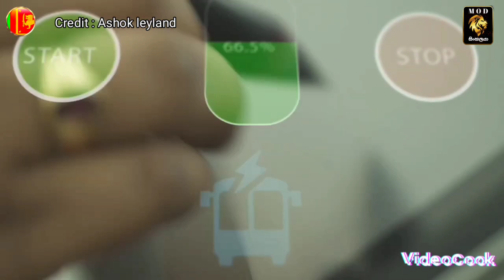Technology used in ashok leyland luxury buses | ashok leyland සුඛෝපභෝගී බස් රථ වල භාවිතා වන තාක්ෂණය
MOD SINHALAYA |Youtube|

⭕ Technology used in ashok leyland luxury buses | ashok leyland  සමාගම නිෂ්පාදනය කරුනු ලබන  luxury ac  යටතේ වර්ග කරල තිබෙන බස් රථ කිහිපයක් පිලිබදව ඔබට යම් අදහසක්,දැනුමක් ලබා දීම මෙම video වේ අරමුනයි.

In order to better introduce the viewers, I had to get parts from the following video, I apologize if this caused inconvenience to the original owners of these video parts….ℹ️

මෙහි සදහන් ඇතැම් කරුනු lanka ashok leyland web පිටුවෙන් උපුටා ගන් ඒවා වේ

For those of you watching the video, if you want to learn more about the points mentioned in this video, you can access the video from the link below and we request you to subscribe to the channel and support them as well.😊